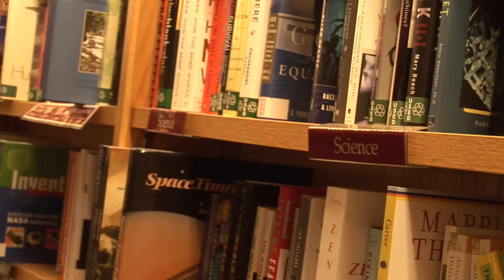Unbreakable Bonus Features Youtube Preview Anton Krupicka Part 03 Around Boulder